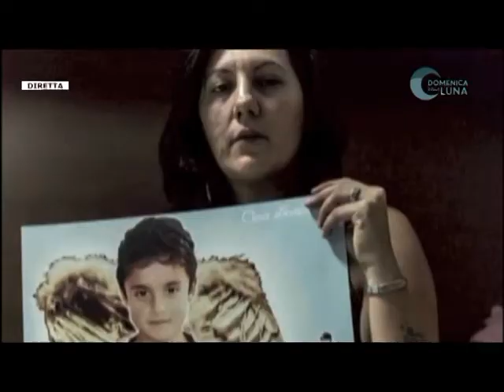Le mamme della Terra dei Fuochi la Terra dei fuochi Noi Genitori di Tutti DOMENICA SULLA LUNA Deci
Raffaella Arona ci fa conoscere l'ASSOCIAZIONE NOI GENITORI DI TUTTI.
’Associazione si propone di operare a livello regionale, in tutta l'area territoriale compresa tra i comuni della provincia di Napoli, Caserta, Benevento, Salerno ed Avellino. Il territorio è storicamente caratterizzato dallo sversamento illegale di rifiuti speciali,, anche tossici, da parte di organizzazioni criminali. I rifiuti illegalmente riversati nelle campagne o ai margini delle strade, vengono incendiati, dando luogo a roghi, i cui fumi diffondono nell'atmosfera e nelle terre circostanti sostanze tossiche, tra cui diossina; in altri casi i predetti rifiuti sono stati e sono intombati nel suolo, contaminando i terreni agricoli e le falde acquifere con danni incalcolabili per l’uomo determinati dall’avvelenamento della catena alimentare.PER INFO

Domenica sulla Luna è un programma TV Luna e Dream Production, di Gianfranco Sannino e Ciro Sannino. In onda ogni domenica su TVLUNA alle 10.00. Tvluna è visibile in digitale terrestre al ch 14 in Campania, 212 Lazio e 186 in Puglia.

TI VA DI BALLARE? LATINO.